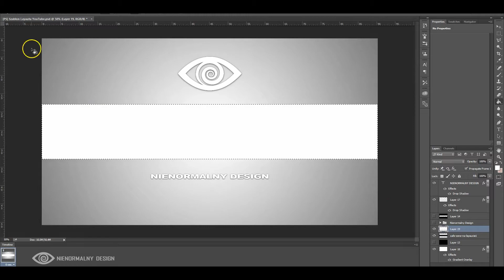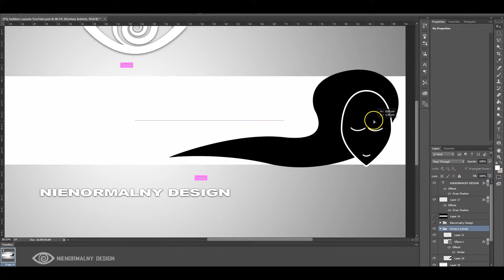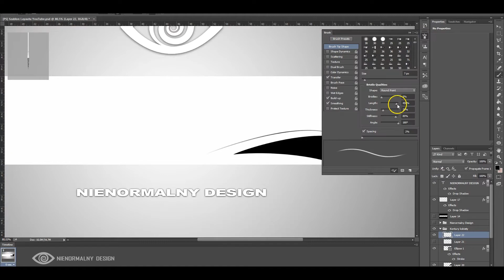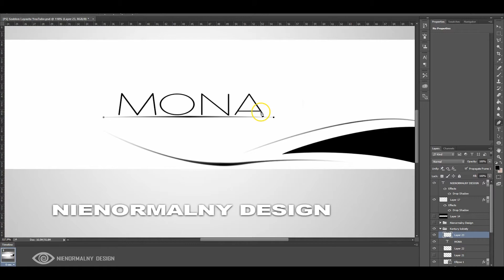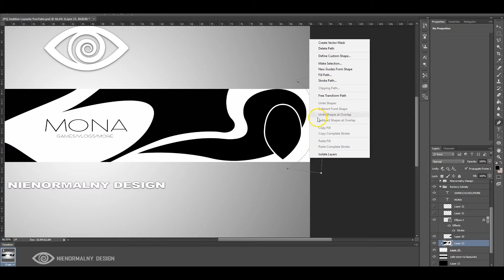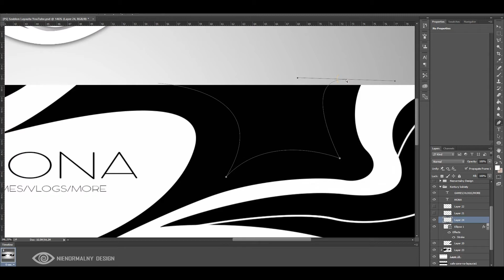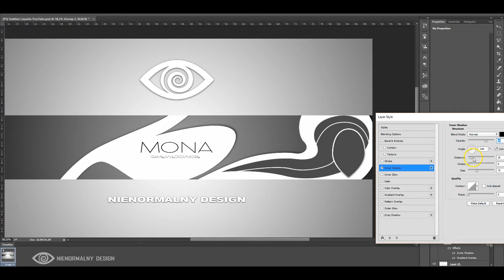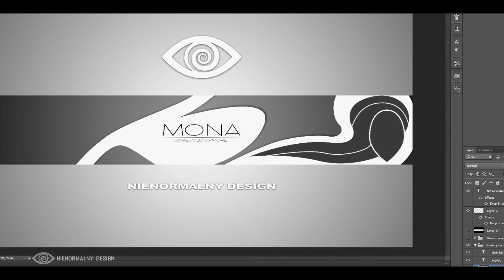SPEEDART| Banner for Youtube - Mona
Programs:
- Photoshop

Joyin to MAKERMAX! MY PARTNERSHIP